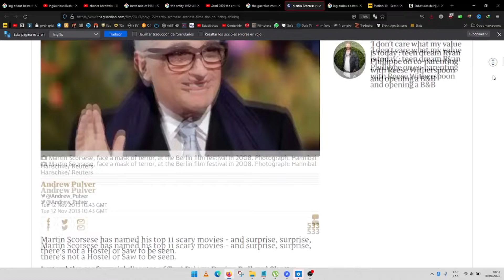Explorando The Entity (1982)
The Entity (1982)

Descargo de responsabilidad de derechos de autor según la sección 107 de la Ley de derechos de autor de 1976, se otorga un margen para el "uso justo" para fines tales como críticas, comentarios, informes de noticias, enseñanza, becas, educación e investigación. El uso legítimo es un uso permitido por la ley de derechos de autor que de otro modo podría infringir